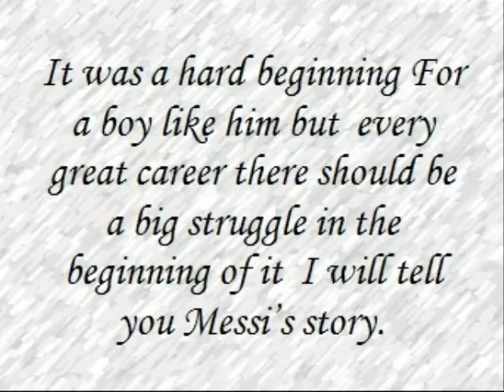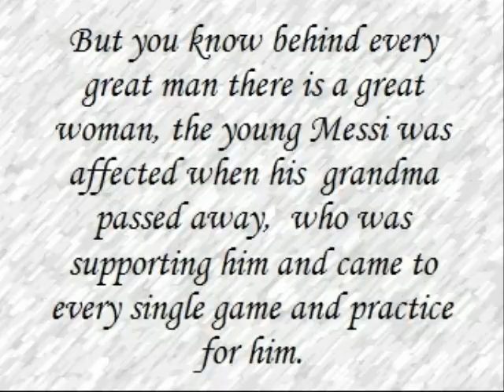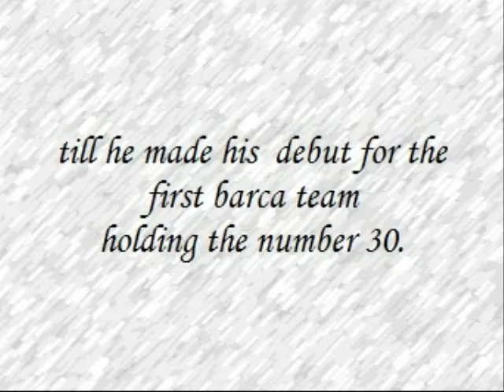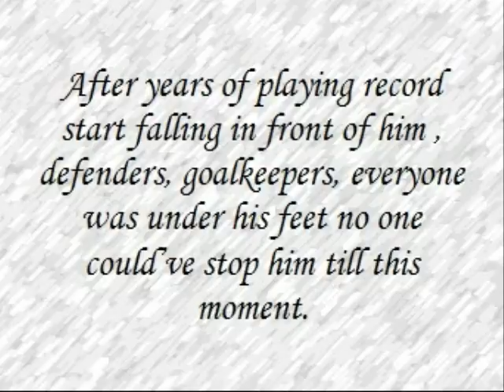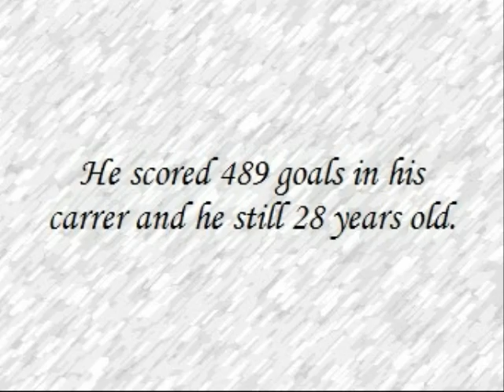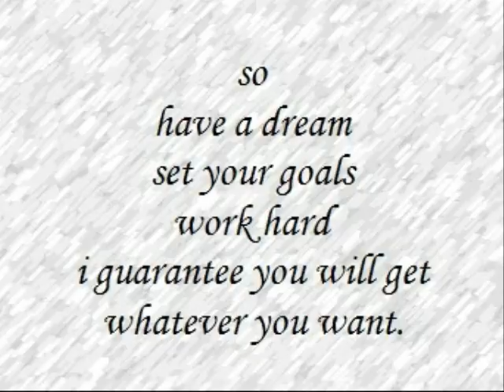The Greatest Soccer Player In History by Islam Almahdawi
DISTCO 2016 Physical Education Sports Senior Level Contestant